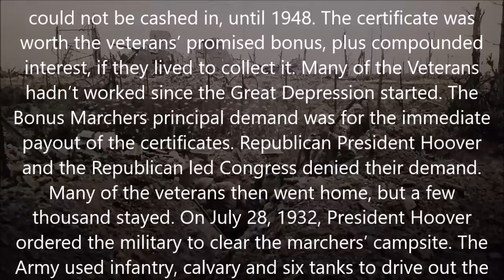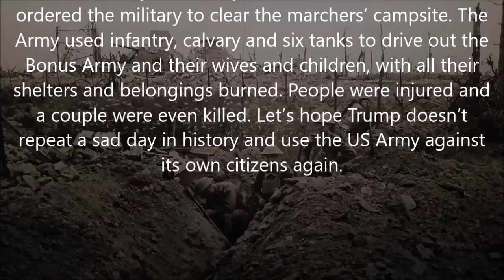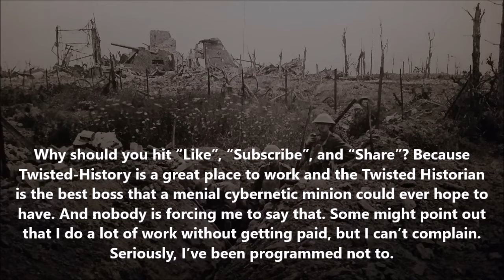Twisted-History: June 7, 1932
This Date in Twisted-History: June 7, 1932